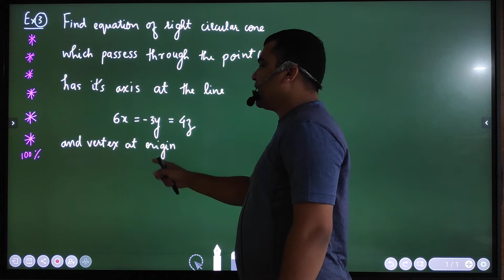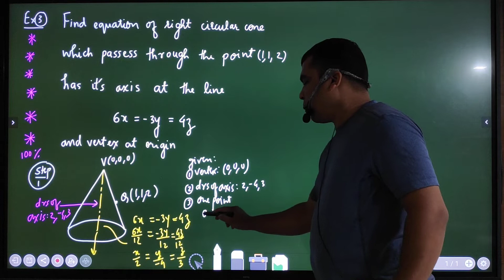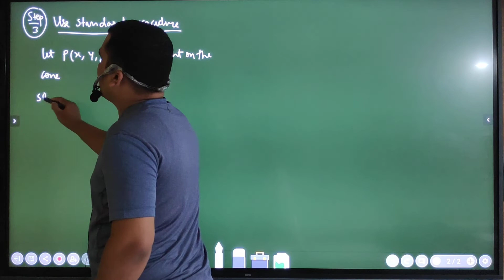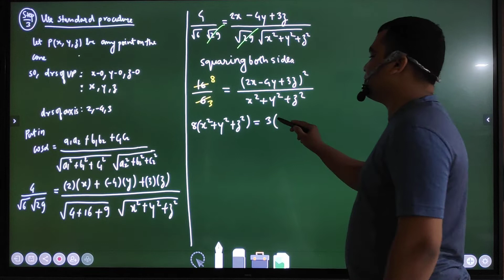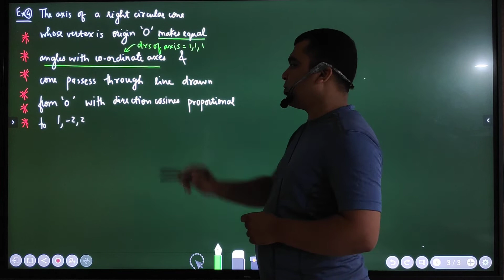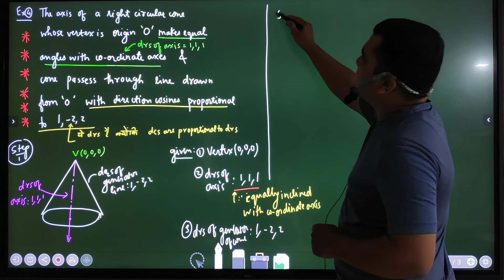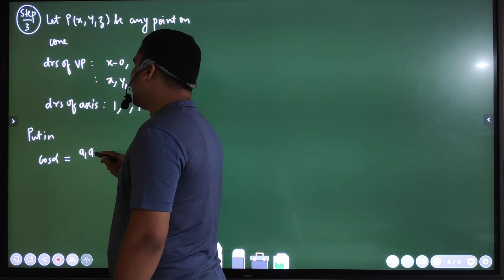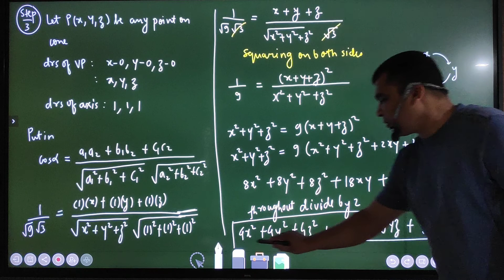12 Cone Eg 3 , 4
12 Cone Eg 3 , 4